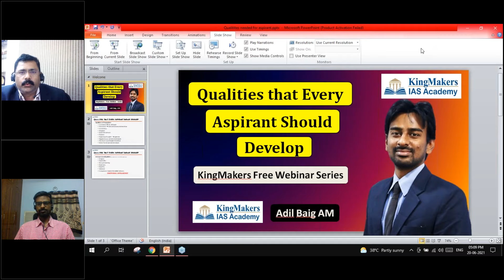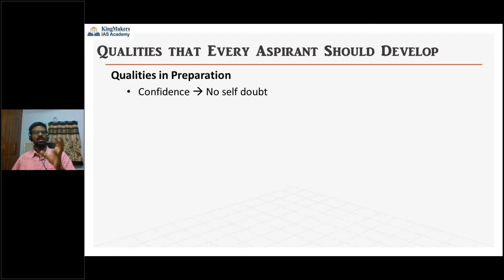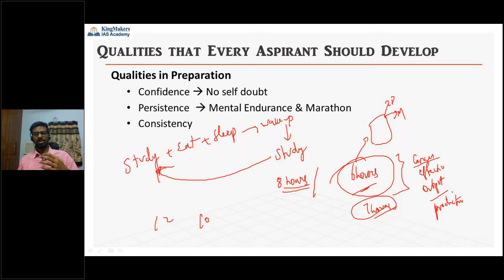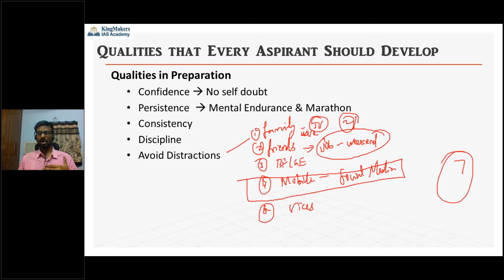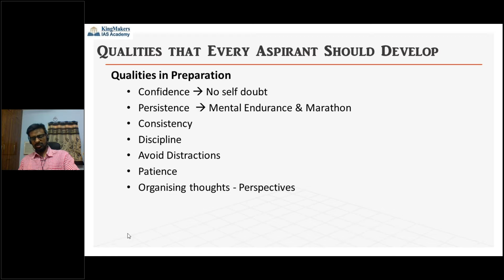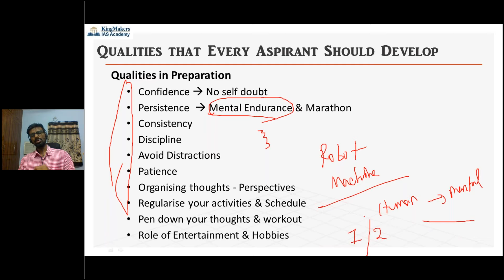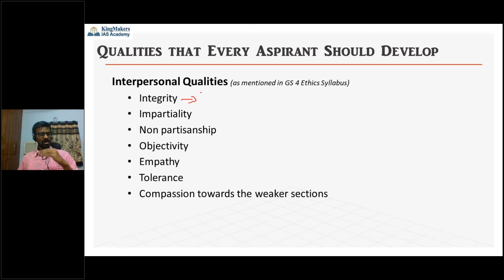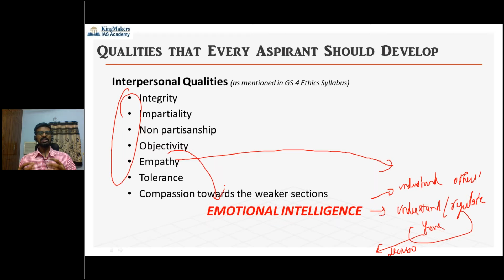Qualities that Every Aspirant should develop | UPSC | Adil Baig | KingMakers IAS Academy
Channel Name: "KingMakers IAS Academy

We have started an exclusive Prelims & Mains Test Series for 2022.

If you possess the aspiration and determination to become a civil servant by topping India's most competitive UPSC exam and are looking for Best IAS Academy to nurture not just your dream but your every step in becoming an IAS/IPS/IFS/IRS, Welcome to KingMakers IAS Academy.

Looking back on our journey since the humble inception of KingMakers IAS Academy in 2013, we have gone way ahead of our counterparts in becoming Best IAS Academy in Chennai as awarded by Times of India in both 2018 & 2019. In a first of its kind, KingMakers IAS Academy, Chennai remains the trendsetter for providing IAS training by IAS officers.

The objective is to offer training and guidance in the right direction with a focus to prepare every aspirant entering the portals of KingMakers IAS Academy, to face the challenges in Civil Services Examination with confidence and competence.